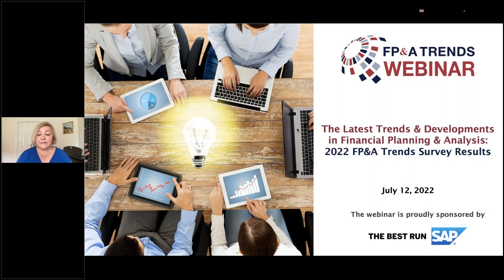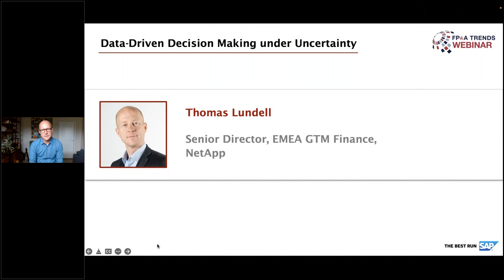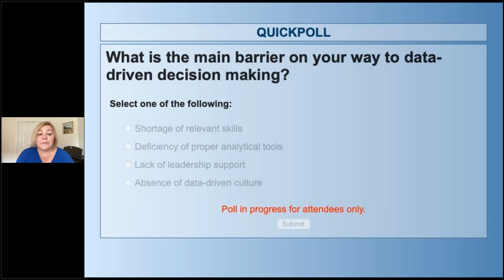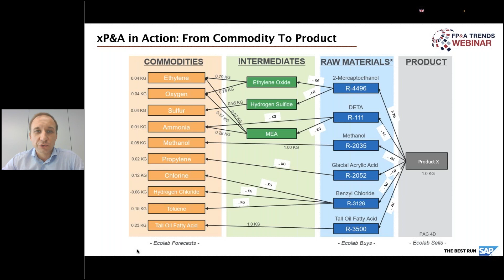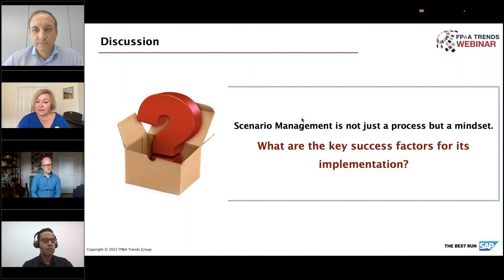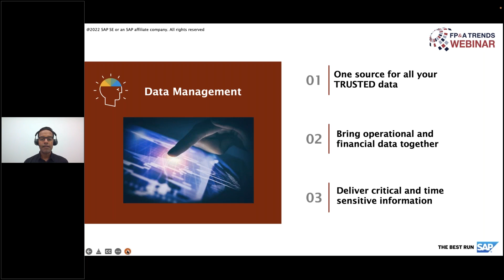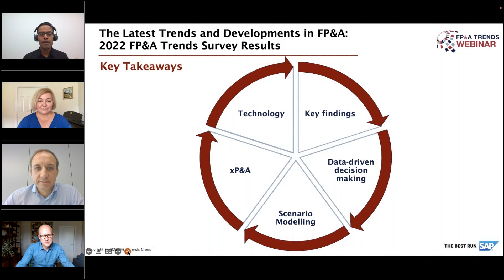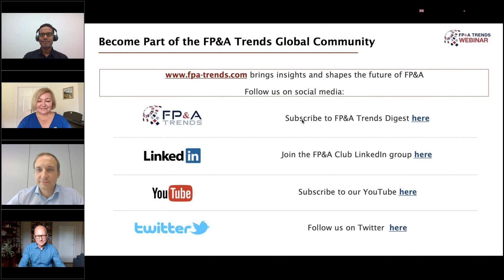The Latest Trends and Developments in Financial Planning & Analysis: 2022 Global Survey Results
💡 In 2022, we launched the sixth annual FP&A Trends Survey to discover the latest trends and challenges facing FP&A departments worldwide.

We gathered the responses from 375 senior FP&A practitioners, covering companies of all sizes and from all regions and industries and shared the result in the comprehensive research paper

At the recent FP&A Trends webinar, senior practitioners from NetApp, Ecolab, and SAP gathered to analyse the results and share their insights.

▶ We discussed the latest trends and developments in FP&A based on the 6th annual FP&A Trends Global Survey results. Watch this FP&A Trends webinar recording to learn about emerging trends, FP&A Technology, and FP&A Infrastructure.